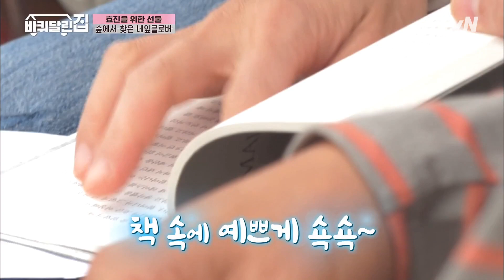[바퀴달린집] 효진을 위한 선물! 마당 전체가 네잎클로버?♧ | EP.4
바퀴 달린 집을 타고 전국을 유랑하며
소중한 이들을 초대해 하루를 살아보는 버라이어티